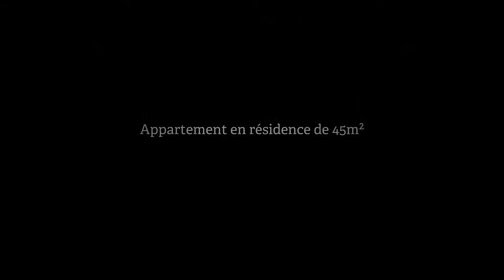Appartement 45m² à louer, Sete Garrigou Pompiers (34), 550€/mois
- Proche de la Gare et des commerces - F.2 traversant de 45 M² au 3ème étage. Séjour et chambre donnant sur balcon - Cuisine séparée - Salle d'eau refaite.  Cave au rez-de-chaussée - Parking privé devant la résidence.  Libre début juin 2015. Surface CARREZ : 45 m²

• AGENCE :
Gestimmo Agence Rossi (Sete)
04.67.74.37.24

• ANNONCE :
Type : appartement
Surface : 45m2
Nb de pièce : 2
Référence : 5413
Secteur : Sete Garrigou Pompiers
DPE : 282 kWhep / m².an
GES : 15 kgéqCO2 / m².an